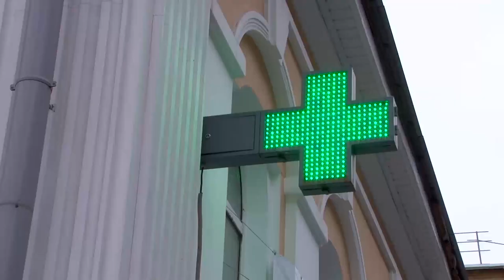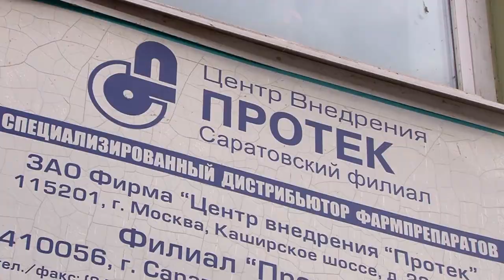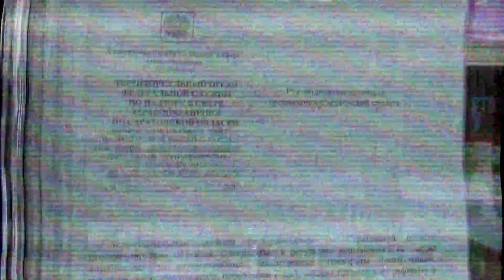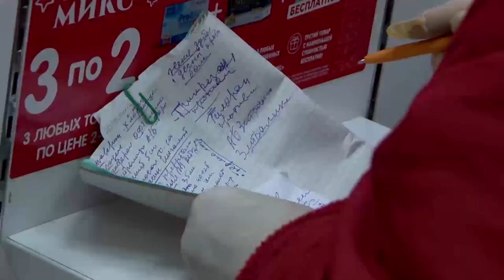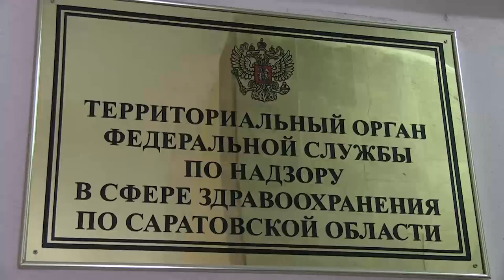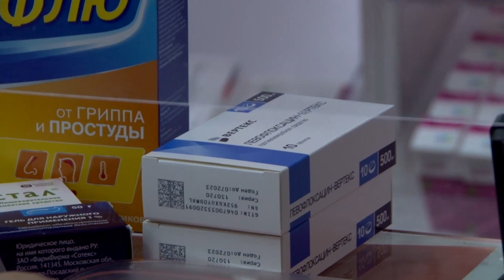Дефицит лекарств и рецепты на тетрадных листках в Саратове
Ситуация с наличием противовирусных препаратов в аптеках Саратова по-прежнему остается напряженной. По мнению представителей компаний-поставщиков медикаментов, дефицит лекарств возник из-за того, что производители оказались не готовы  к возросшему спросу.